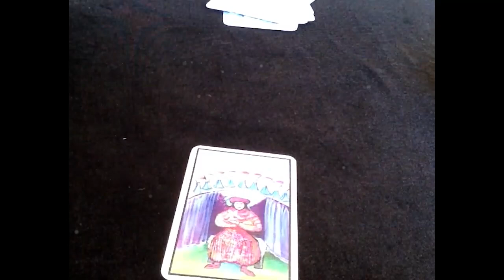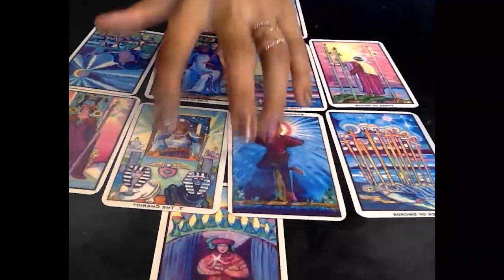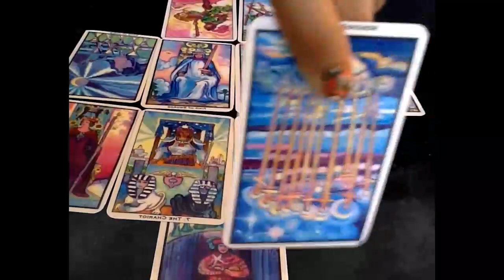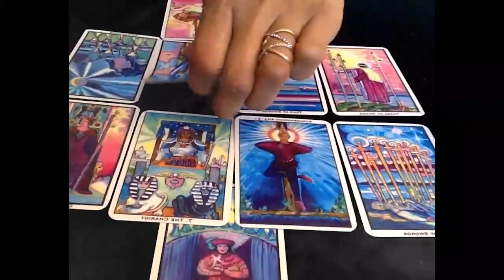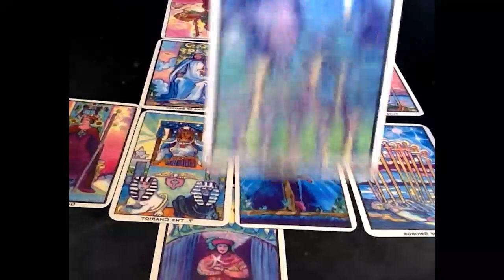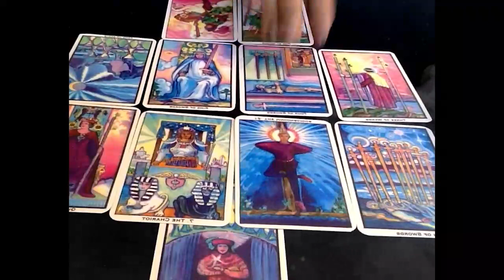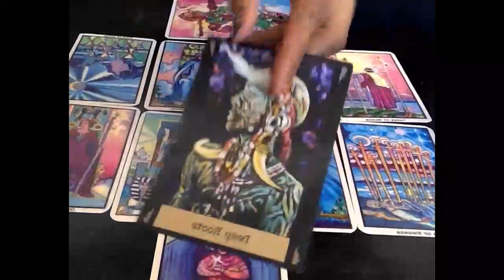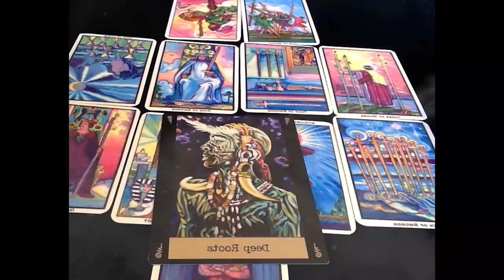SAGITTARIUS NOVEMBER 2020 - UNEXPECTED TURN OF EVENTS SAGITTARIUS NOVEMBER LOVE TAROT READING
SAGITTARIUS NOVEMBER 2020 - UNEXPECTED TURN OF EVENTS SAGITTARIUS NOVEMBER LOVE TAROT READING SAGITTARIUS NOVEMBER 2020 - UNEXPECTED TURN OF EVENTS SAGITTARIUS NOVEMBER LOVE TAROT READING Tarot readings are a powerful form of divination that use an ancient deck of cards to help you find answers to your most important questions about love, relationships, your career, finances and more. Psychics and fortune tellers have used Tarot cards for hundreds of years, and i will give you an accurate reading that's personalized based the cards you choose and the order you pick them. Every card has a different meaning depending on its position, so you will get a unique and detailed perspective on your current situation.